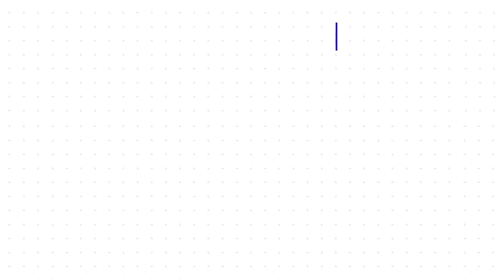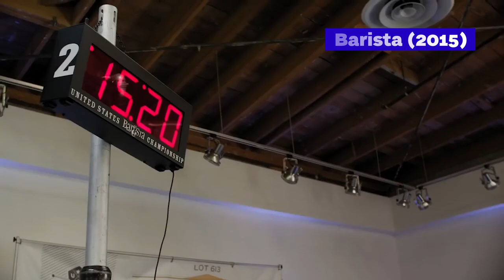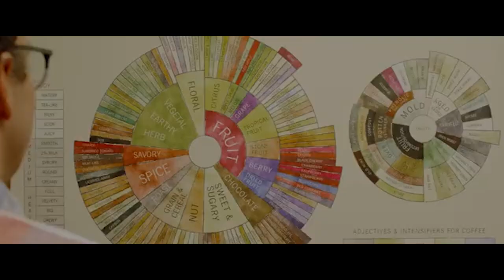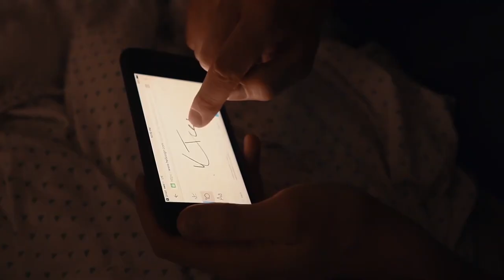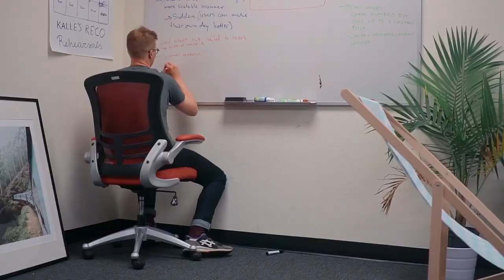Best Coffee Documentaries To Watch Online (2020 Review!)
What are the best coffee documentaries out there? We picked our favourite coffee films that show the specialty coffee world from many different perspectives and you can stream them right now!

2 - A Film About Coffee [2014]
3 - Caffeinated [2015]
4 - Barista [2015]
5 - Baristas [2019]
6 - The Coffee Man [2016]

-- TIMESTAMPS --
0:00 Intro
0:55 The Way Back to Yarasquin
2:14 A Film About Coffee
3:10 Caffeinated
4:13 Barista
4:56 Baristas
5:46 The Coffee Man
6:32 Coffee Heroes
7:26 Shade Grown Coffee
8:31 Silicon Valley, Baby
9:08 Dangerous Grounds
9:37 AeroPress Movie
10:20 Thank you